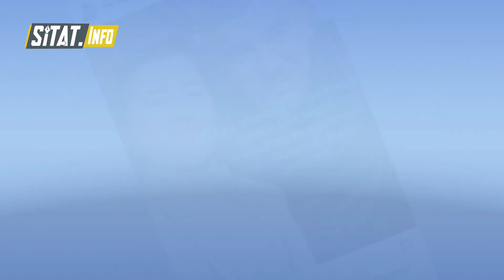Rəşad Dağlının oğlundan şok - Atamı tələyə saldılar